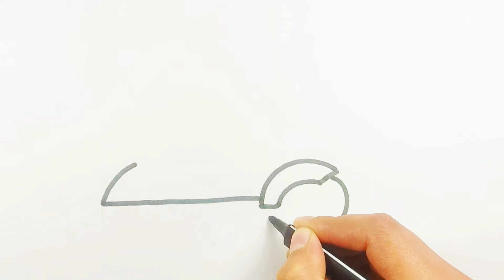How to draw a Motorcycle | Как нарисовать Мотоцикл | Cara menggambar sepeda motor | drawing Coloring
How to draw a Motorcycle | Как нарисовать Мотоцикл | Cara menggambar sepeda motor | Drawing and Coloring

Thank you all for your subscription and support